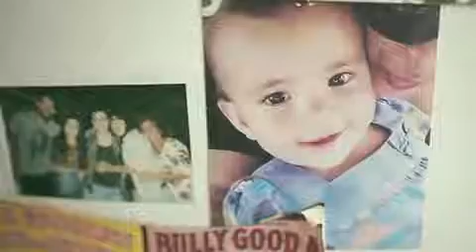Sua Mãe Quer | Mardelle Lingerie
Gerusa teve o prazer de ser mãe 2 vezes, com seus filhos e suas 2 netas. 😍

Ao longo dos anos realizou muitos desejos, mas segue desejando ainda mais. ❤

Histórias reais, inspirações reais.